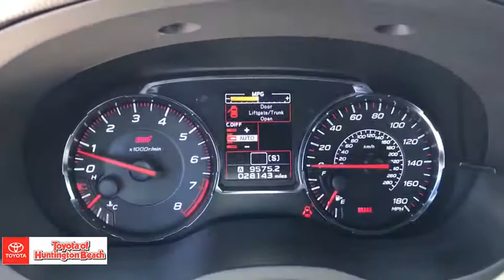2018 Subaru WRX Westminster, Costa Mesa, Garden Grove, Long Beach, Huntington Beach, CA 288197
Crystal White Pearl Used 2018 Subaru WRX available in Huntington Beach, California at Toyota of Huntington Beach. Servicing the Costa Mesa, Garden Grove, Long Beach, Huntington Beach, CA area.

WHAT A BLAST TO DRIVE! LOW MILES AND VERY CLEAN. SPORTY STI. ALL WHEEL DRIVE WITH AWSOME HANDLING. LOADED! SAVE THOUSANDS BUYING PRE OWNEDE VS NEW. Good tires and brakes. Engine and transmission run smooth. Damage free. Immaculate inside and out. FREE CARFAX! We have great interest rate and financing for ALL credit situations..Recent Arrival!Awards:* ALG Residual Value Awards, Residual Value Awards * 2018 KBB.com Best Resale Value Awards * 2018 KBB.com Brand Image Awards * 2018 KBB.com 10 Most Awarded BrandsWHY BUY at the BEACH? Our customers are our most valuable asset. If you are already a customer, welcome back. If you are new to Toyota of Huntington Beach, we would like to convince you to join the ranks of satisfied Toyota of Huntington Beach customers. Financing for all situations. Great rates available. GREAT rates for good credit. Financing for ALL credit situations. BK ok. Low score OK. (See dealer for details.) Se Hablamos Espanol. Marticular OK.